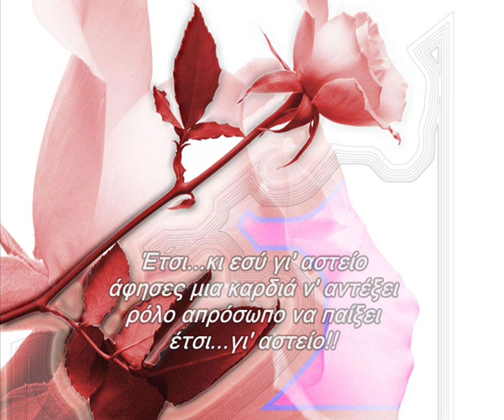ΕΤΣΙ ΓΙ ΑΣΤΕΙΟ - Γ. ΚΑΤΕΒΑΣ - Κ. ΚΟΥΜΑΝΤΑΡΟΥ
ETSI GIA ASTEIO GIANNIS KATEVAS - K. KOUMANTAROU
Lyrics & Music: DIMITRIS  A. PANAGOPOULOS
Στίχοι & Μουσική: ΔΗΜΗΤΡΗΣ  A. ΠΑΝΑΓΟΠΟΥΛΟΣ

Από το LP: AΣΕ ΜΕ ΝΑ ΣΚΗΝΟΘΕΤΗΣΩ
Παραγωγή POLYGRAM (1992)
Ενορχήστρωση & Δ/νση ορχήστρας:
ΔΗΜΗΤΡΗΣ  A. ΠΑΝΑΓΟΠΟΥΛΟΣ